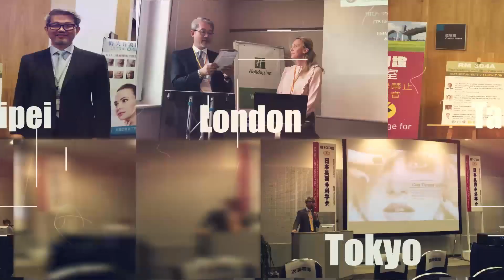샤넬라인 지방흡입: 허벅지 지방흡입의 완성은 샤넬라인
샤넬라인 지방흡입. 허벅지 지방흡입의 완성은 샤넬라인! 미니스커트를 입으려면 다리도 예뻐야하고 무릎 라인도 예뻐야합니다. 그런데 샤넬라인, 그러니까 무릎과 무릎사이에 지방이 많이 있어서 고민이신 분들이 많은 것 같아요. 또, 간단하게 생각하고 허벅지 지방흡입을 선택했는데 흉터 때문에 더 큰 고민거리를 안게된 분들이 많은 것 같아요. 그래서 오늘은 여기 샤넬라인 지방흡입에 대해 이야기 해 보고자 합니다

👉 더 많은 리디안 지방흡입에 대해 더 알아보기 💗

This video is reproduced in several languages for the comfort and better understanding of our audience in different languages.